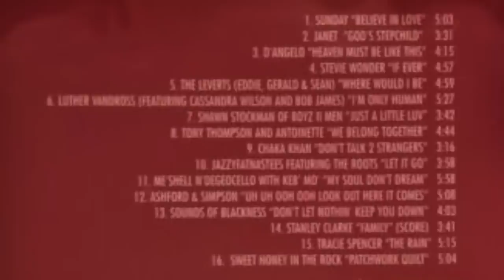DOWN IN THE DELTA Movie Review **SPOILER ALERT**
Gay homosexuals Nick and Joseph spoil Down in the Delta - a 1998 American-Canadian drama film, directed by Maya Angelou in her sole film directorial effort.

Premise: Frustrated by a lack of opportunity, Loretta self-destructs while struggling to find meaning in the asphalt jungle of Chicago, often leaving her loving mother Rosa Lynn to care for her two children. An exasperated Rosa Lynn masterminds a holistic intervention and ships her daughter out to live with Rosa's successful brother in the heart of the Mississippi Delta, hoping her daughter will find fulfillment under his mentorship while reconnecting to their charged southern heritage through the story of a particularly inspiring ancestor.

Find them on Instagram:
     Nick (@ragingbells)
    Joseph (@joroyolo)

Cast:
Alfre Woodard as Loretta Sinclair
Al Freeman Jr. as Earl Sinclair
Esther Rolle as Annie Sinclair
Mary Alice as Rosa Lynn Sinclair
Loretta Devine as Zenia
Wesley Snipes as Will Sinclair
Anne-Marie Johnson as Monica Sinclair
Mpho Koaho as Thomas Sinclair
Justin Lord as Dr. Rainey
Kulani Hassen as Tracy Sinclair
Sandra Caldwell as Volunteer
Colleen Williams as Tourist Woman
Richard Blackburn as Tourist Man
Philip Akin as Manager
Mary Fallick as Drug Addict
Sandi Ross as Pawnbroker
Barbara Barnes-Hopkins as Prim Woman
Richard Yearwood as Marco
Troy Seivwright-Adams as Collin
Kevin Duhaney as Justin

Cinematography by William Wages

Edited by Nancy Richardson